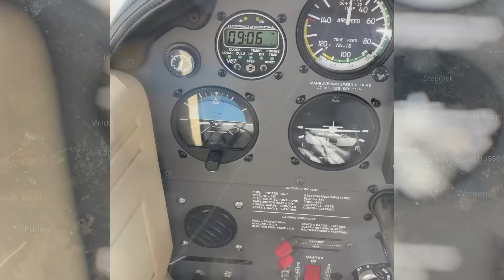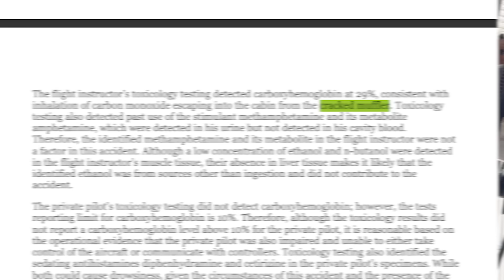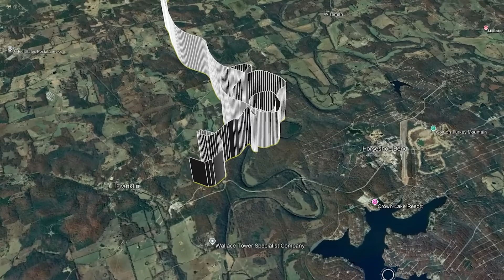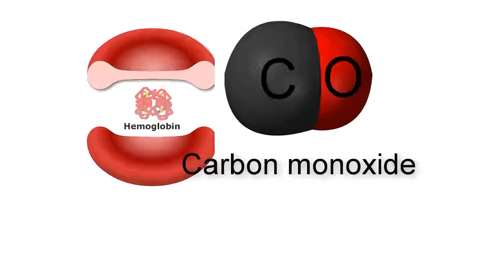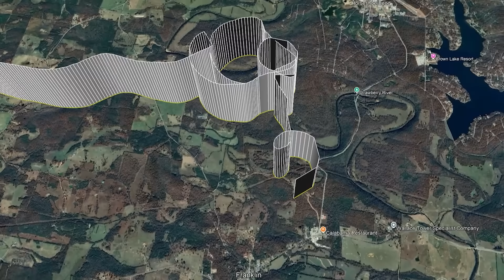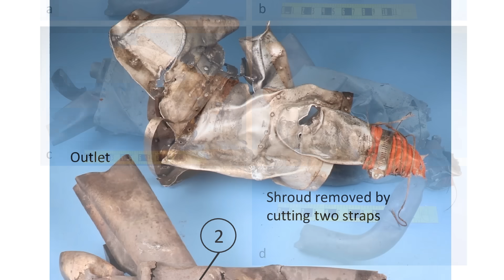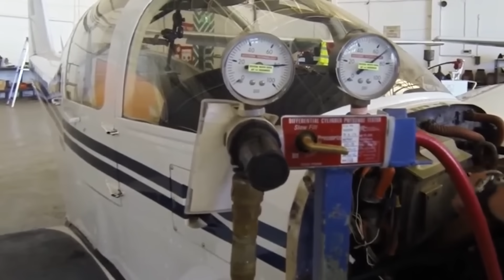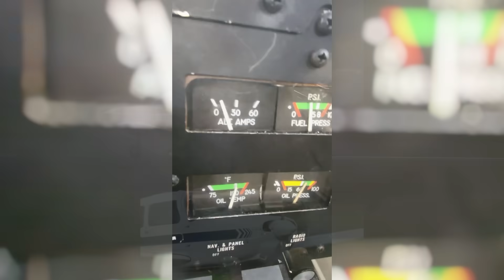Why the Pilots NEVER Realized They Were Losing Control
On what should have been a routine training flight, a small Piper Tomahawk lifted off with two experienced aviators onboard. Seventy-year-old David Rottman of Lonoke County and forty-four-year-old Lucas Parker of Conway never made it back.
There was no distress call. No report of an engine failure. No obvious emergency unfolding over the radio. From the outside, nothing about this flight suggested it was heading toward disaster.
So that raises a difficult question. How does a familiar airplane, flown by a capable crew, depart on an ordinary instructional flight—and then slowly unravel without either pilot fully understanding what is happening?
To answer that, we need to walk through this accident carefully. Not dramatically. Not emotionally. But step by step, following the same path the investigators did, and paying close attention to the quiet details that matter most.
The aircraft involved was a Piper PA-38-112 Tomahawk, a simple, two-seat training airplane designed specifically for instructional flying. It is not fast. It is not complex. And in the right conditions, it is very predictable. That predictability is exactly why it’s commonly used for flight training.
On this day, the flight was planned as a routine instructional sortie. Nothing in the weather stood out as a concern. There were no reports of turbulence, icing, or reduced visibility. Fuel was not an issue. And there was no indication of a pre-existing engine problem.
From the crew’s perspective, this was a normal day at the airport.
The Tomahawk departed as expected. The engine was producing power. The airplane climbed away from the runway. At first glance, everything appeared to be functioning normally. This is important, because accidents often begin with something clearly abnormal—a warning light, a loud noise, or a sudden loss of power. That didn’t happen here.
Instead, the earliest signs of trouble were subtle.
As the flight continued, radar data showed that the airplane’s path began to deviate from what you would expect during a normal training climb. The track was not smooth. Altitude changes became inconsistent. Turns appeared uncoordinated. None of this suggests an aircraft that is suddenly unflyable. Rather, it suggests an airplane that is being flown by someone who is no longer managing it precisely.
So what might a pilot think at this stage?
At this point, it’s reasonable to assume the crew believed they were dealing with a minor issue. Perhaps a handling anomaly. Perhaps a momentary distraction. Nothing that would immediately justify declaring an emergency.
That’s often how these situations begin. When a problem does not clearly announce itself, the brain tries to fit what’s happening into familiar categories. Pilots are trained to troubleshoot obvious failures. But when the airplane is still producing power, still responding to control inputs, and still in the air, the sense of urgency is often lower.